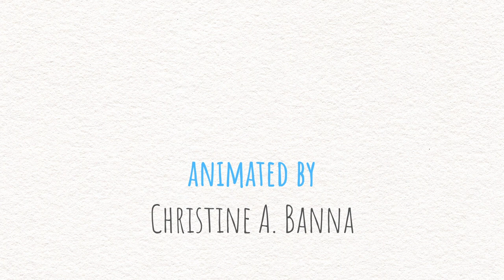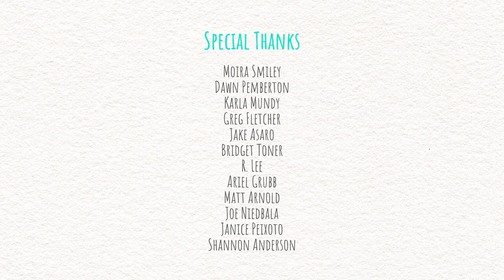Sing About It [Official Video] by Moira Smiley and VOCO - In Our Voices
From album In Our Voices (2021)

Lyrics:
It’s so sad. We don’t understand each other yet.
How can this be when we’ve been living together so long?
So close to each other’s beauty?
It’s so sad. It makes me feel so bad.
I can’t stand by anymore.
Gonna sing about it

Gonna sing it when I feel like cryin’.
When I’m uncomfortable & don’t know why yet.
When I am guilty of the laissez-faire
– my ignorance of you laid bare
I’ll talk to you before I raise my hand,
so you can call on me to make a stand.

Am I responsible? Are you responsible?
What are we responsible for?

I’m gonna look up from my own concerns
- reach across the chasm of what I’ve never learned.
So wide, so full of burning–your eyes are turning to me now,
saying ‘It’s time-it’s way past time-to step outside the echo
echo echo echo… chamber.’
Stop pretending it’s alright,
stop pretending this is not our fight.

2022 Film Festival Selections
- Tokyo Film Awards, Tokyo (Japan)
- Capital City Film Festival, Lansing, MI (USA)
- Blackbird Film Festival, Cortland, NY (USA)
- Pittsburgh Independent Film Festival, Pittsburgh, PA (USA)
- Women’s International Film Festival Nigeria (WIFFEN), Abuja (Nigeria)
- Close:Up San Francisco Short Film Festival, San Francisco, CA (USA)

2021 Film Festival Selections- River Film Festival, Padua (Italy)
- Munich Music Video Awards, Munich (Germany)
- SHORT to the Point International Short Film Festival, Bucharest (Romania)
- Black & White Film Festival, Toronto, ON (Canada)
- @LiftOffGlobalNetwork  Lift-Off Film Festival, Toronto, ON (Canada)
- FLICKFAIR Film Festival, Los Angeles, CA (USA)
- SHINE Online International Film Festival, Toronto, ON (Canada)
- Toronto Independent Animation Festival, Toronto, ON (Canada)
- Frostbite International Online Film Festival, Colorado Springs, CO (USA)

Awards & Nominations
2022 Best Music Video, Pittsburgh Independent Film Festival, Pittsburgh, PA (USA)
2022 Silver Award for Best Music Video, Tokyo Film Awards, Tokyo (Japan)
2022 Honorable Mention, Rochester International Film Festival, Rochester, NY (USA)
2021 Best Film, Black and White Film Festival, Toronto, ON (Canada)
2021 Best Animated Short, Frostbite International Online Film Festival, CO Springs, CO
2021 Honorable Mention Best Animated Music Video, Munich Music Video Awards, Munich (Germany)